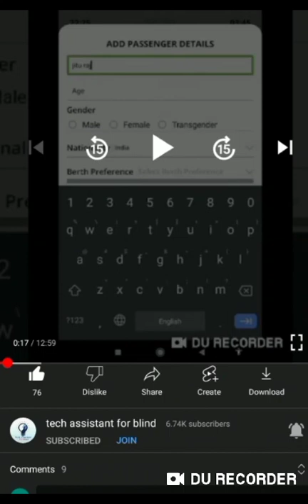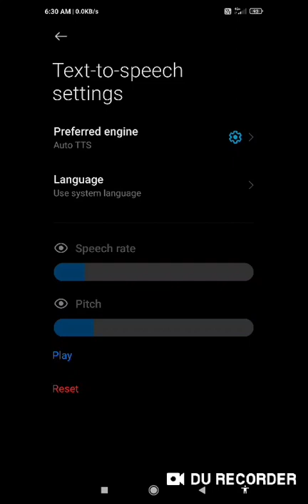Google text to speech very important video to all blind user download and use fastest HD TTS voices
Google text to speech very important video to all blind user download and use fastest HD voices with TalkBack

Basic videos